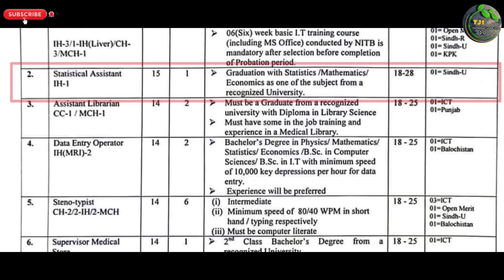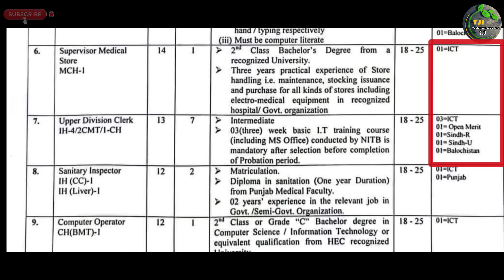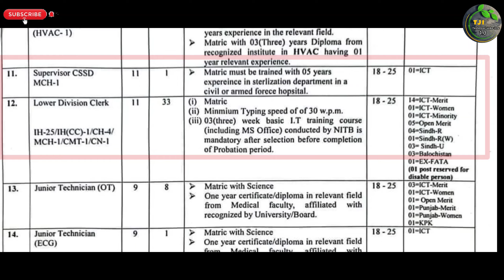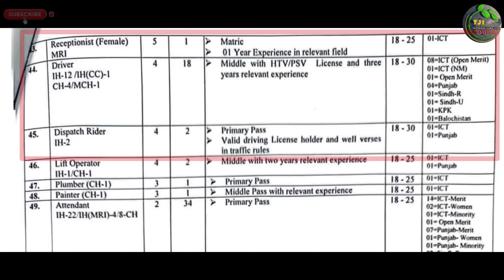Pims Hospital Islamabad Jobs 2024| Govt Of Pakistan Jobs Today | Technical Job Info 1.0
السلام علیکم

Private Companies .